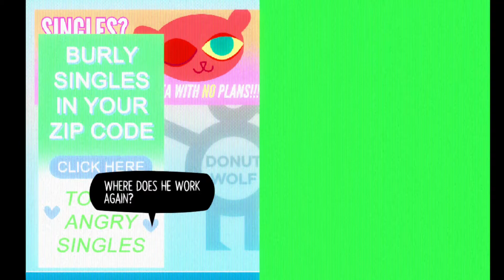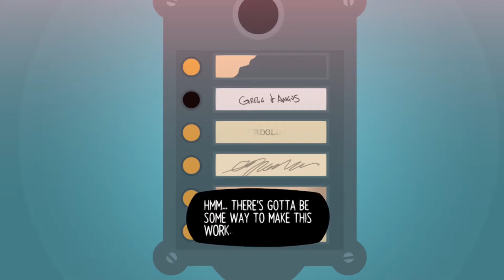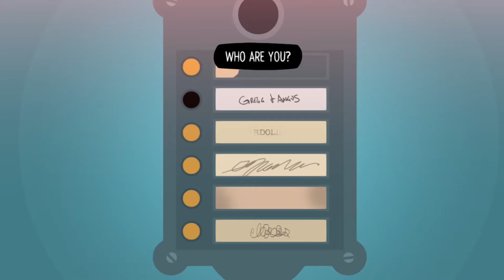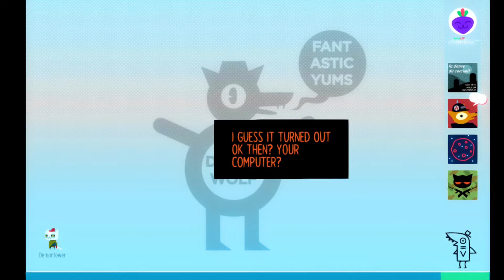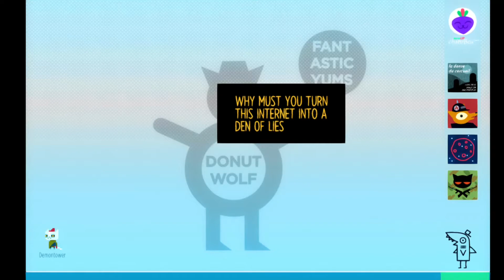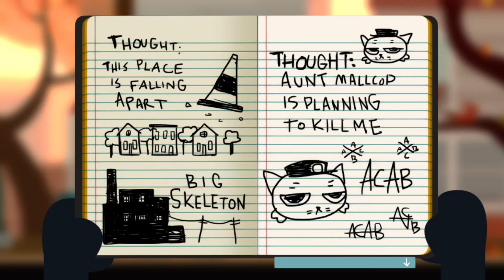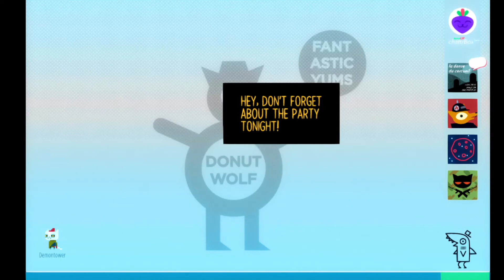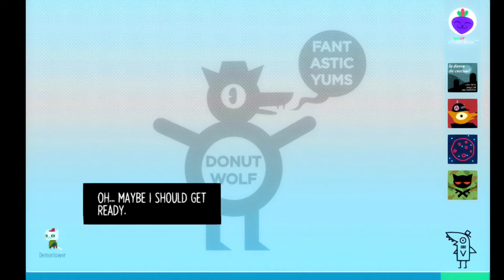Night in the Woods - Let's Play Episode 2 - Mae Has Some History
Continuing on with the story, still loving the game, and now just realizing it was lava in the mini game.